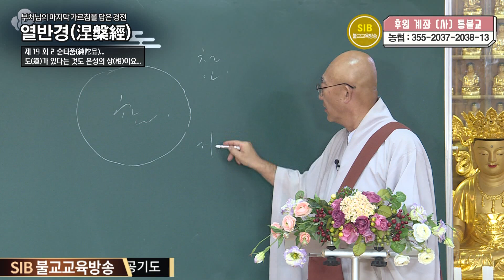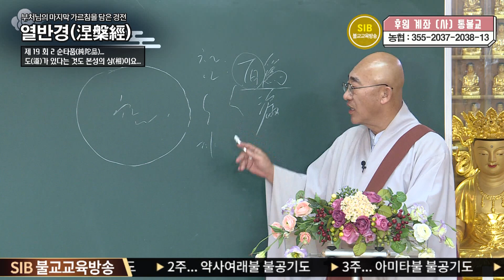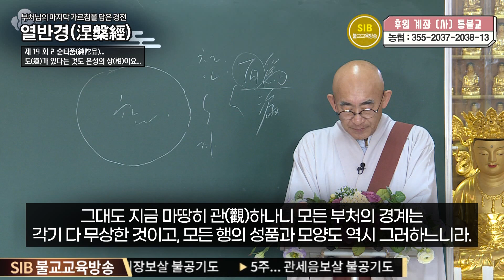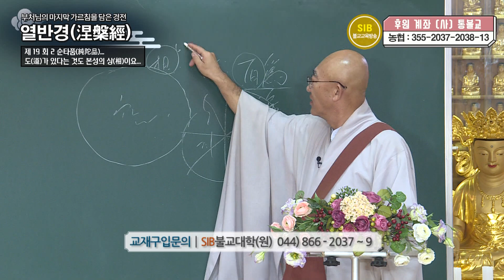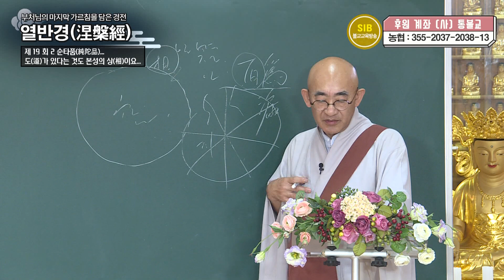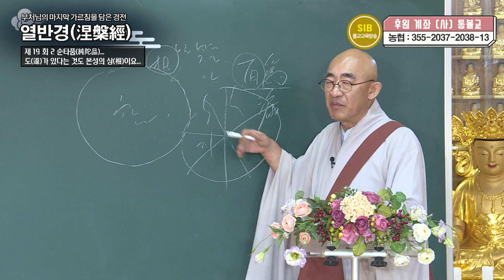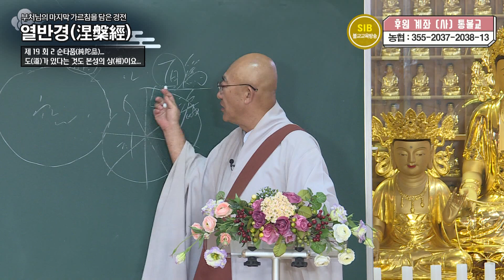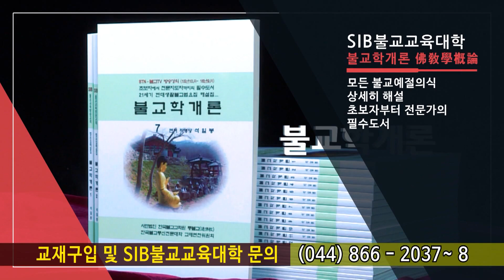열반경... 제 19 회 2 순타품(純陀品)... 도(道)가 있다는 것도 본성의 상(相)이요...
*석일봉스님 저서/도서쇼핑몰